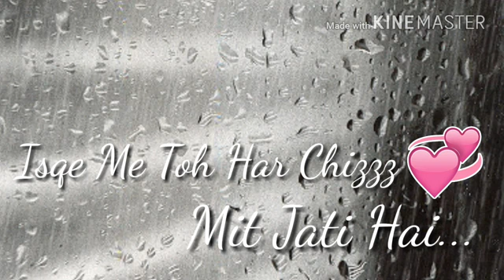Indelible, ineradicable, ineffaceable, unexpungable,imperishable, lasting, persisting, permanent SS